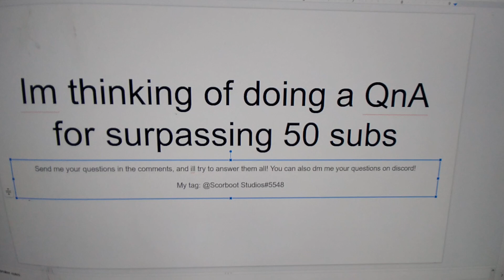Send you questions here!